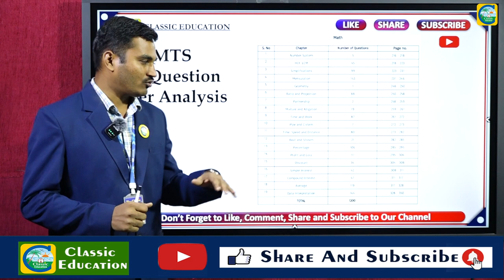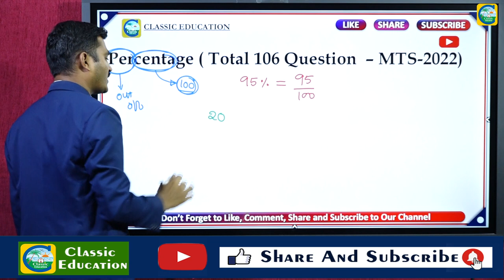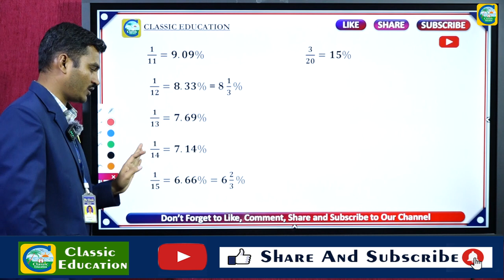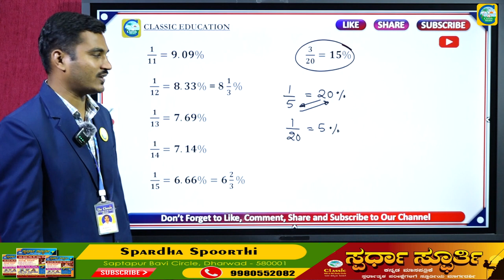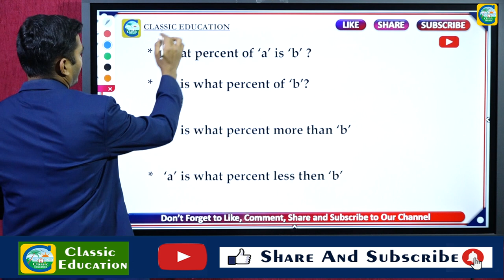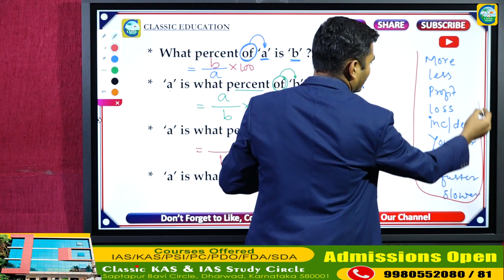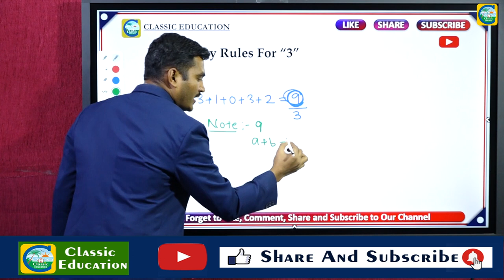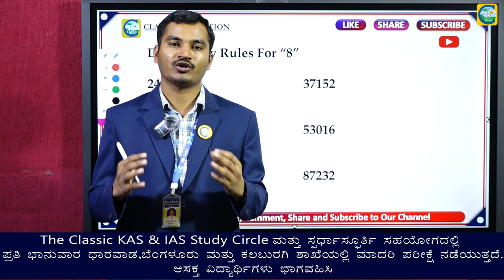ಕನ್ನಡದಲ್ಲಿ SSC ತಯಾರಿ Part 2 By Mahesh P|| Classic Faculty